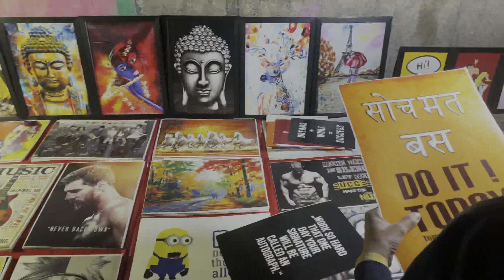Doggie ne kapde hi nhi pehnvae humse🥲🙃